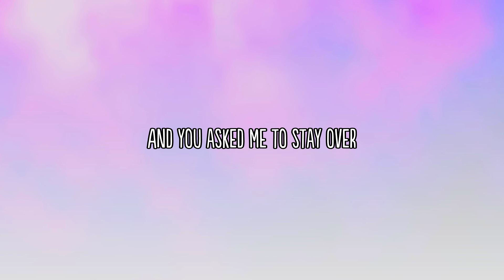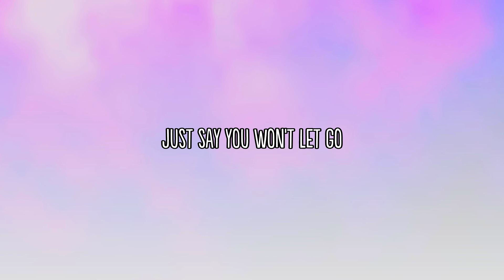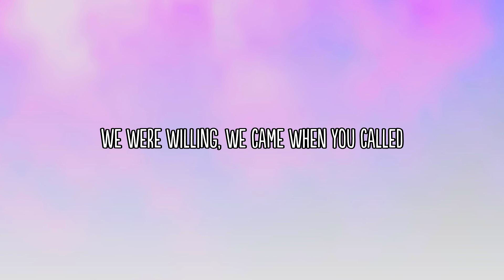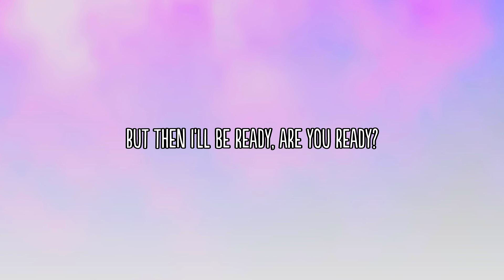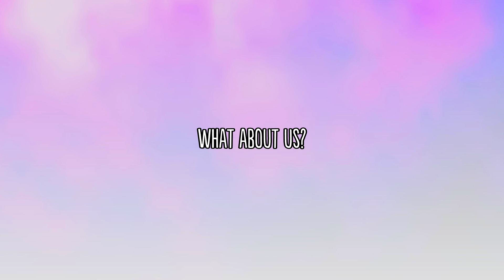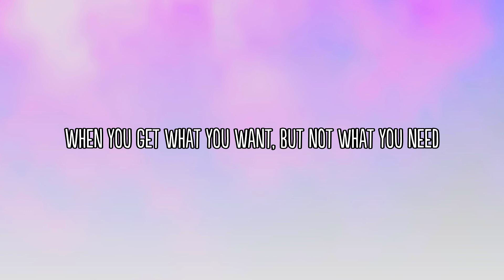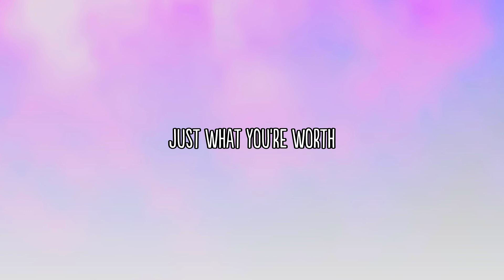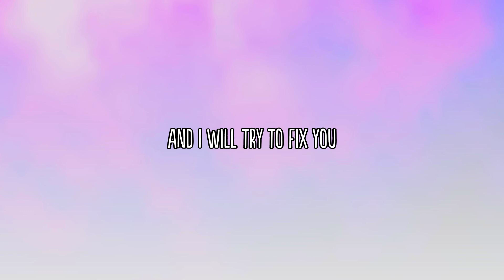James Arthur - Say You Wont Let Go (Lyrics)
We love hearing from our viewers, so please leave your thoughts, questions, or suggestions in the comments section below. Your feedback is invaluable to us!

Thank you for tuning in, and without further ado, let's dive into

See Playlist Below

James Arthur - Say You Wont Let Go